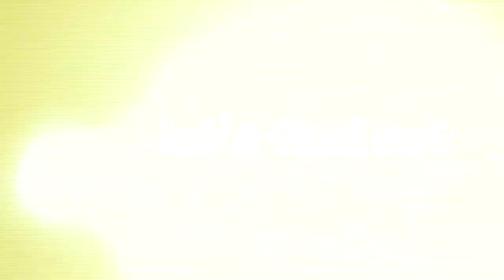ALLCELE Robot Friend Kids Remote Controlled(RC) Robot | JGM Reviews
Today we take a look at the Robot Friend from Allcele.  Lets see what we get for $25 and see if it can earn the Hazel Seal of Approval!